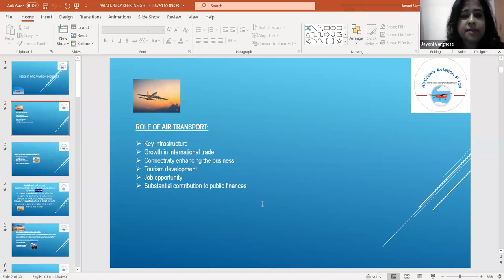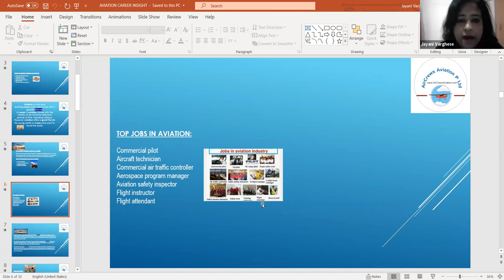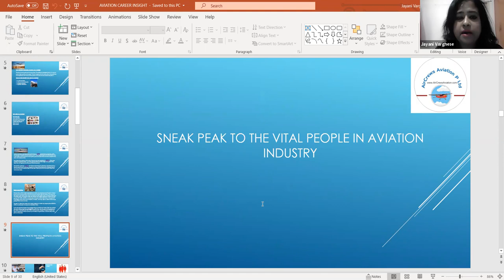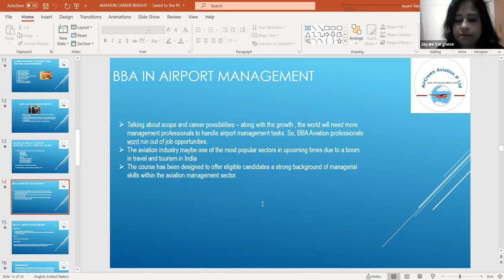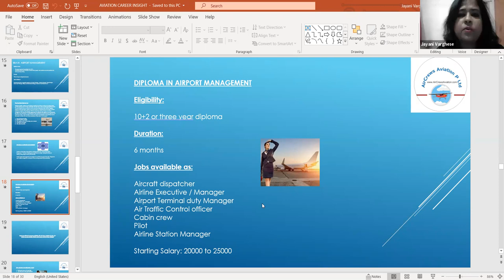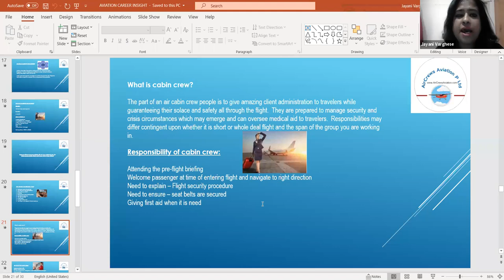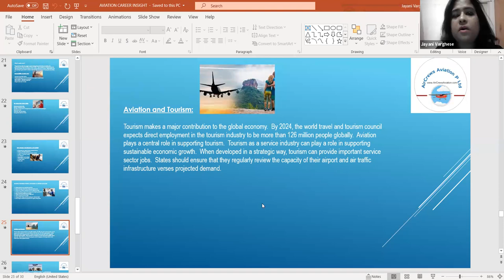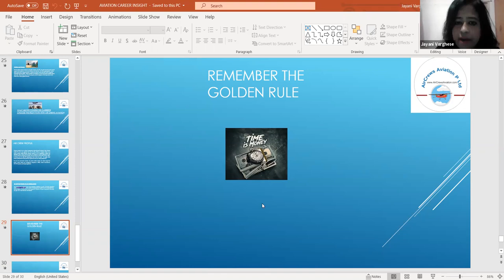A Career with Aviation Industry